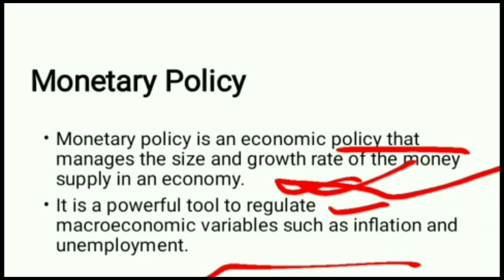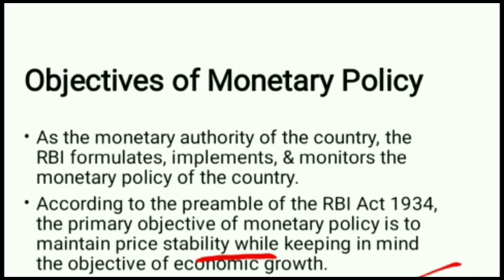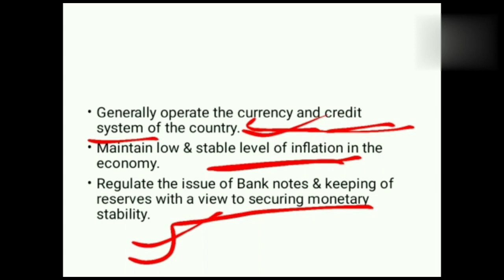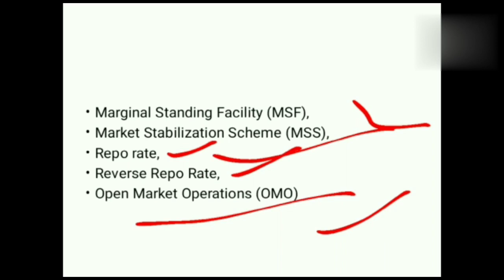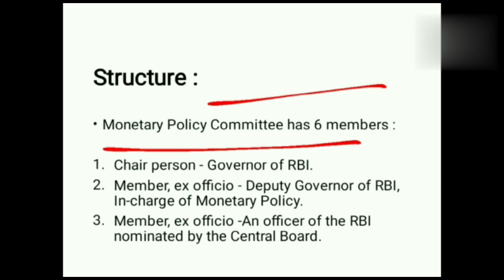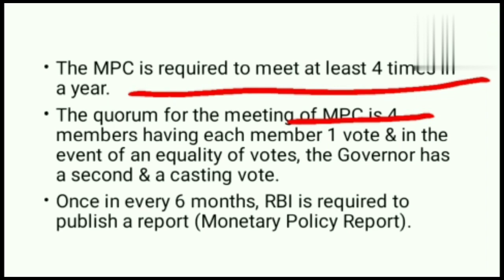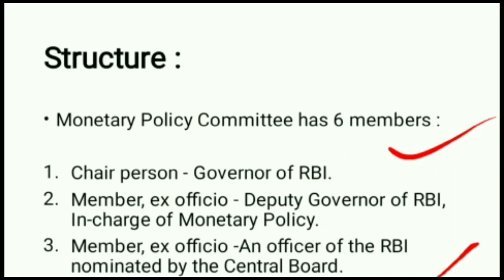What is Monetary Policy & it's components | Economics | Upsc Ssc all other exam short & simpler.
Monetary policy is the policy adopted by the monetary authority of a nation to control either the interest rate payable for very short-term borrowing (borrowing by banks from each other to meet their short-term needs) or the money supply, often as an attempt to reduce inflation or the interest rate, to ensure price stability and general trust of the value and stability of the nation's currency

Thankyou